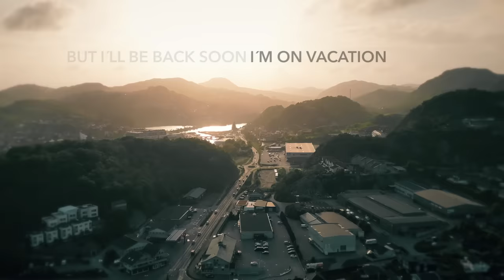Vacation (original by Leo Moracchioli)